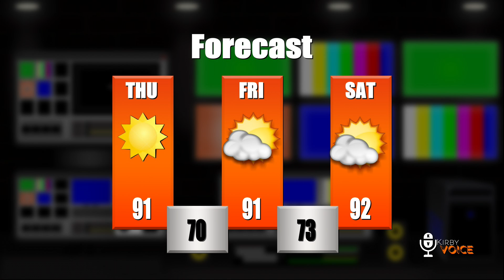Kirby Voice 9/20/19